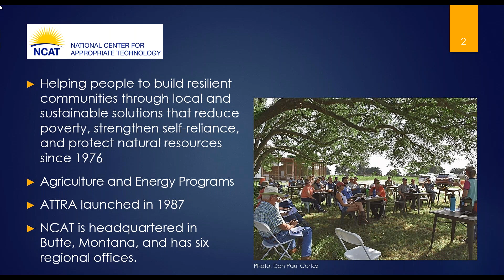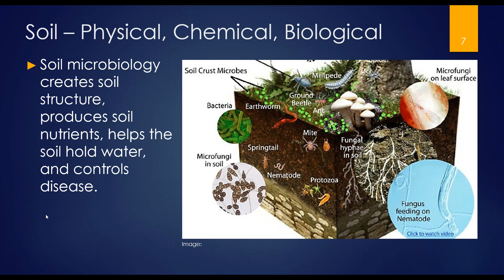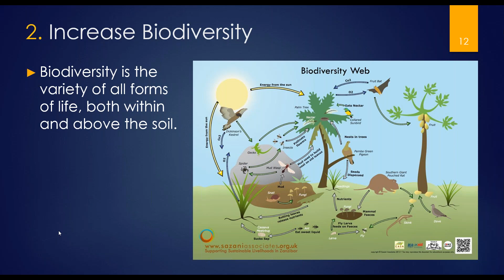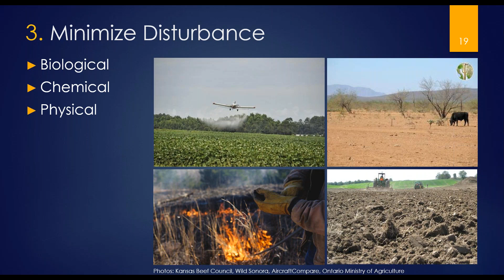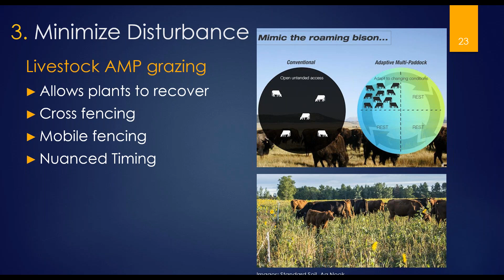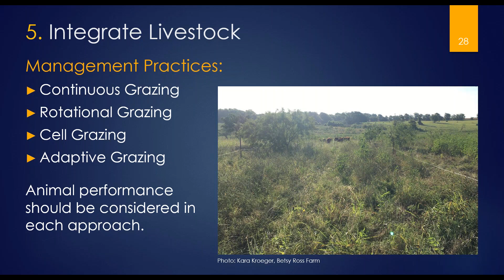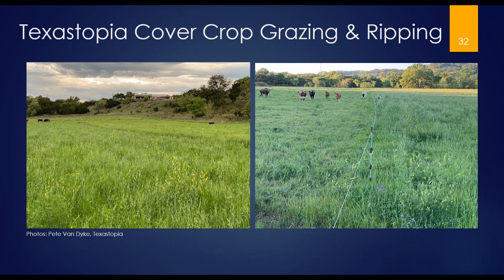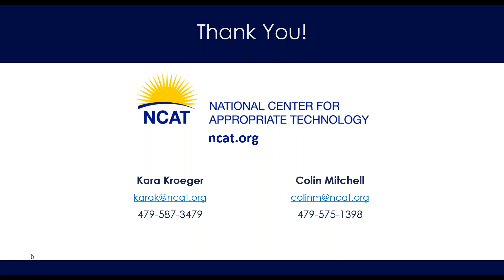Five Guidelines to Improve Soil Health and Increase Water Holding Capacity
In this webinar, NCAT Sustainable Agriculture Specialists, Kara Kroeger and Colin Mitchell, will present to the Edwards Aquifer Protection Program easement landowners how to practically apply the five soil health principles. You will learn relevant approaches you can put in place to start improving soil health, including how to take soil samples and monitor how your progress over time. We will also take your questions and ask to hear pertinent land management success stories that you may wish to share with others.

The Soil for Water initiative aims to catch and hold more water in the soil and foster opportunities for peer-to-peer learning regarding land management.